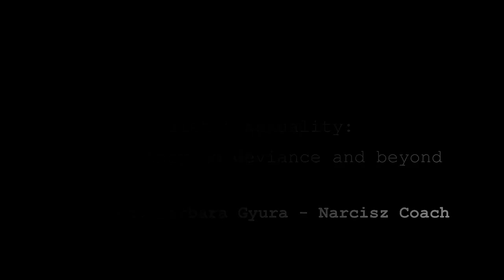Narcissist's Dead Libido (ENGLISH responses)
3. As Freud put it, the libido is a hidden urge, the basis of desire. But what is the libido exactly? Where does it originate from, and how is its nature? Does the fact that narcissists and psychopaths function DIFFERENTLY in their sexuality as well, has anything to do with the fact that their personalities suffer the most serious damages in the Freudian oral or anal stages of development? How does this affect the libido of narcissists or psychopaths?